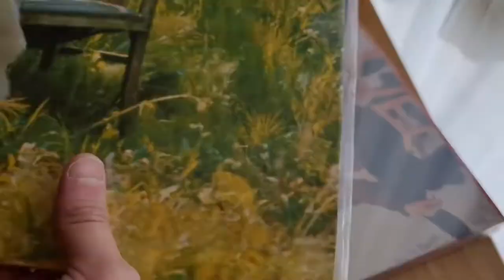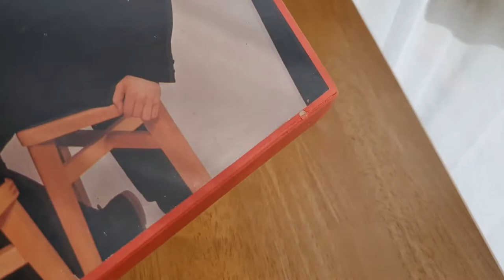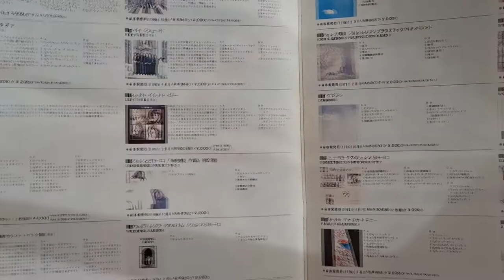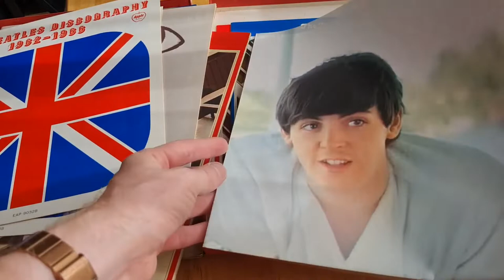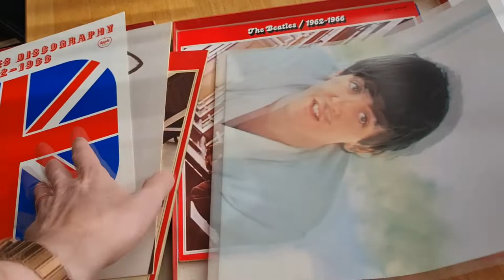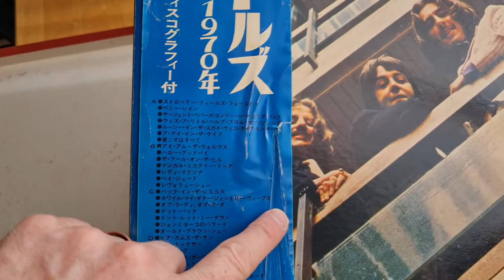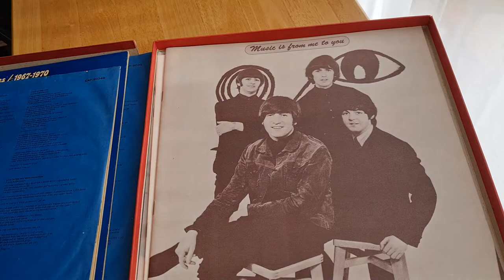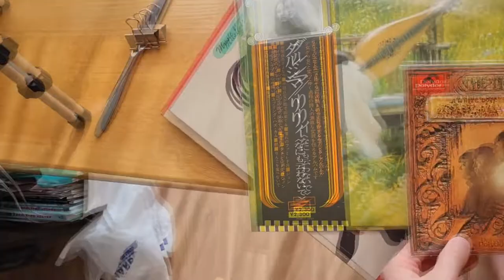Unboxing Mint Sealed Beatles Red and Blue Albums in exclusive Japanese Box. 1962-1966 & 1967-1970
Yes, it's true. Stumbled upon this shrinkwrapped box set in a Japanese second hand store. Mint, beautiful untouched vinyl and a plethora of extras. I'm guessing these have been sealed since 1975 but if you know better, please do let me know...